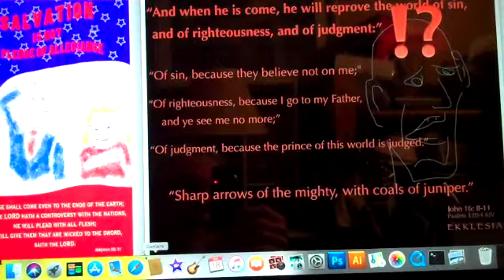By Faith We See Him Who is Invisible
[3] For consider him that endured such contradiction of sinners against himself, lest ye be wearied and faint in your minds.
[4] Ye have not yet resisted unto blood, striving against sin.
[5] And ye have forgotten the exhortation which speaketh unto you as unto children, My son, despise not thou the chastening of the Lord, nor faint when thou art rebuked of him:
[6] For whom the Lord loveth he chasteneth, and scourgeth every son whom he receiveth.
[7] If ye endure chastening, God dealeth with you as with sons; for what son is he whom the father chasteneth not?
[8] But if ye be without chastisement, whereof all are partakers, then are ye bastards, and not sons.
[9] Furthermore we have had fathers of our flesh which corrected us, and we gave them reverence: shall we not much rather be in subjection unto the Father of spirits, and live?
[10] For they verily for a few days chastened us after their own pleasure; but he for our profit, that we might be partakers of his holiness.
[11] Now no chastening for the present seemeth to be joyous, but grievous: nevertheless afterward it yieldeth the peaceable fruit of righteousness unto them which are exercised thereby.
[12] Wherefore lift up the hands which hang down, and the feeble knees;
[13] And make straight paths for your feet, lest that which is lame be turned out of the way; but let it rather be healed.
[14] Follow peace with all men, and holiness, without which no man shall see the Lord:
[15] Looking diligently lest any man fail of the grace of God; lest any root of bitterness springing up trouble you, and thereby many be defiled;
[16] Lest there be any fornicator, or profane person, as Esau, who for one morsel of meat sold his birthright.
[17] For ye know how that afterward, when he would have inherited the blessing, he was rejected: for he found no place of repentance, though he sought it carefully with tears.

HEBREWS 12